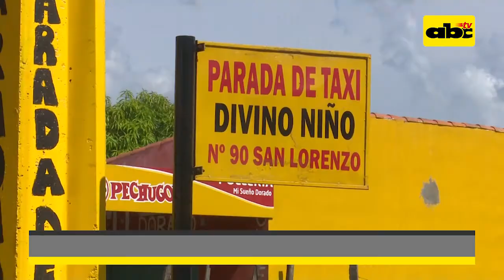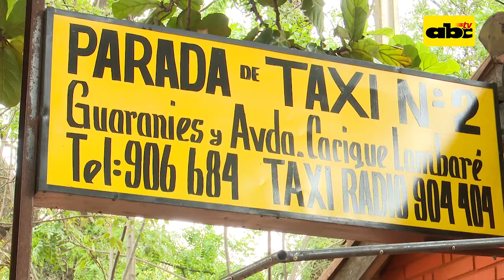Paradas de taxi no pueden ser vendidas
Muchos taxistas ponen a la venta sus permisos a través de anuncios sin embargo el director de tránsito de la municipalidad de asunción aclaró que la ordenanza  no establece la venta de los permisos o paradas sino solo la cesión de derechos.